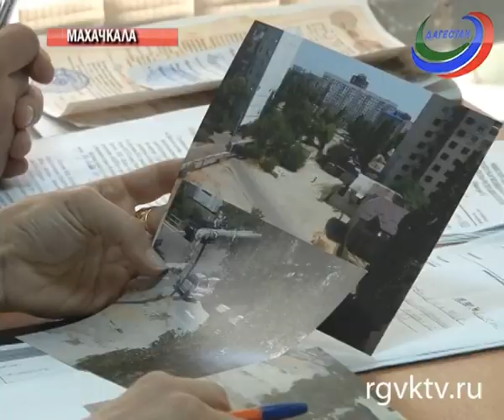Жильцы дома по Шамиля, 55 выиграли суд у застройщика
Телеканал РГВК Дагестан, сюжет Х.Мазгаровой
Незаконное строительство в Махачкале - одна из самых острых проблем в настоящее время. Судебные тяжбы возмущенных жителей и застройщиков в сейчас не редкость. Но зачастую люди уступают, считая, что судиться со строительными компаниями бесполезно. Однако есть те, кто не отступил после первой неудачи и пошел до конца.